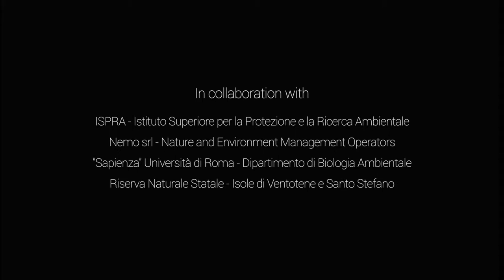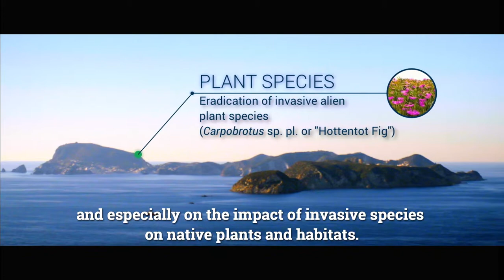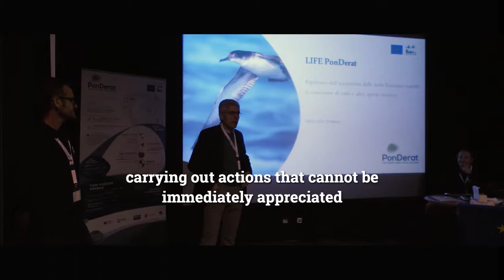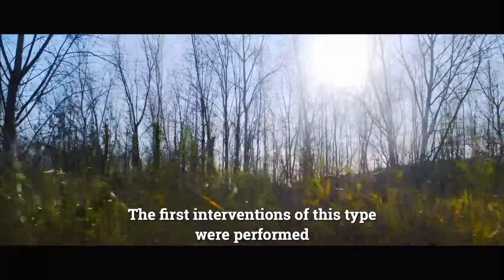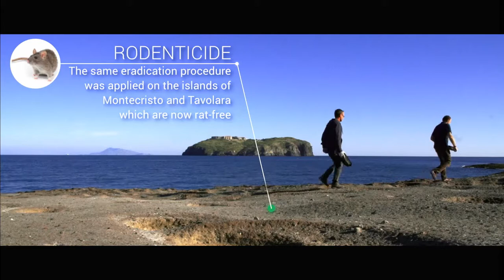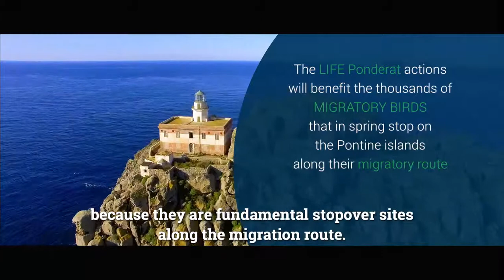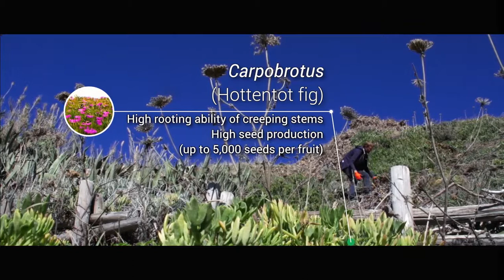The Life PonDerat: a project for species and habitats of Pontine Islands